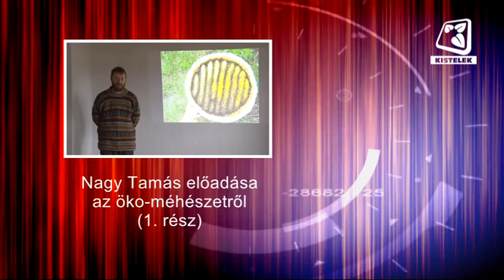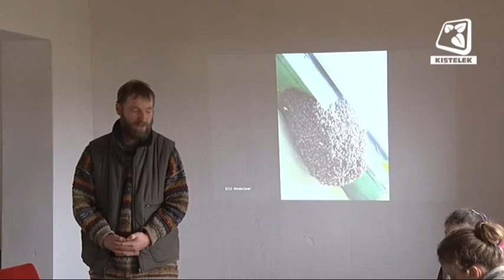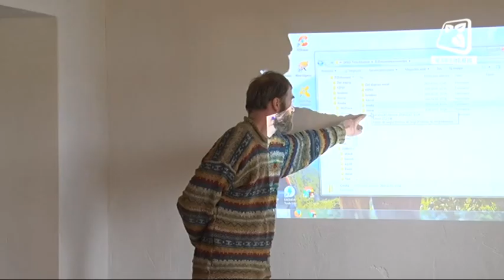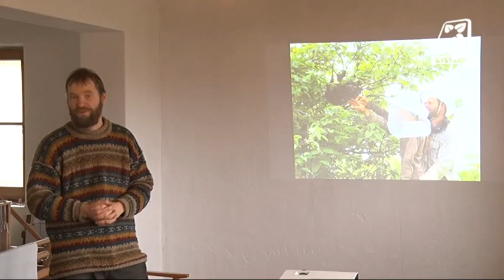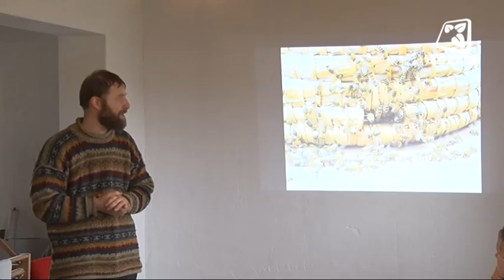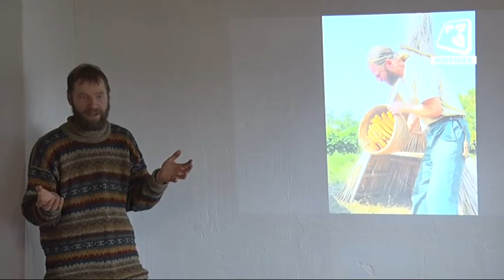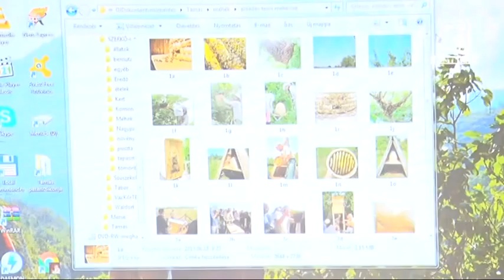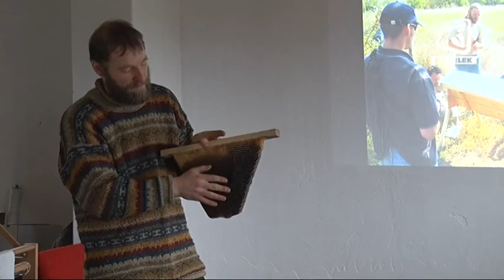Kistelek VTV - 2016.03.08-ai adás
Március 4-én pénteken Nagy Tamás tartott előadást az öko-méhészetről Ópusztaszeren a Vackor Kuckóban. A most következőkben az eseményen készült felvételünk 1. részét tekinthetik meg.

A most következőkben a március 6-án, nagyböjt negyedik vasárnapján,a baksi templomban Norbi atya által celebrált- a tékozló fiú témájú szentmisén készült felvételünket tekinthetik meg.